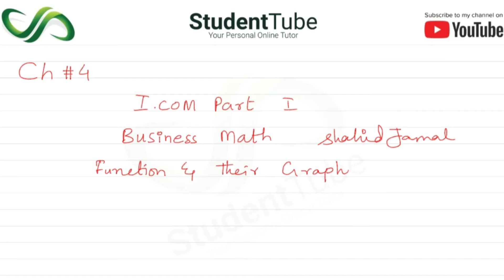Chapter 4 - Exercise 4 - Q 4.68 Solution (I.COM Part 1 Business Math - Sindh Board)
Today's student tube lecture is about chapter 4 - Exercise 4 - Q 4.68 (I.COM Part 1 Business Math - Sindh Board Education)

This chapter is about the Function and their Graph. In this chapter, we learn about Function and their Graph. This lecture is for all 1st-year commerce students. I will suggest you buy Shahid Jamal (Business math book for I.COM part I) and you are good to go.

and

detail.